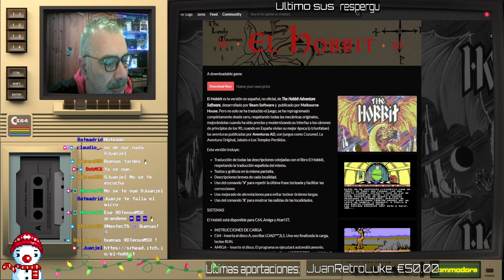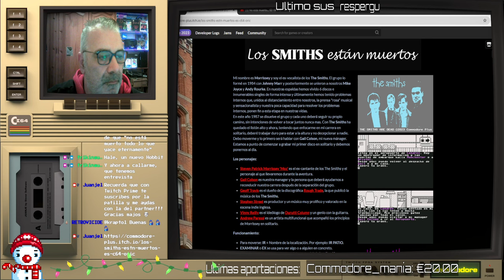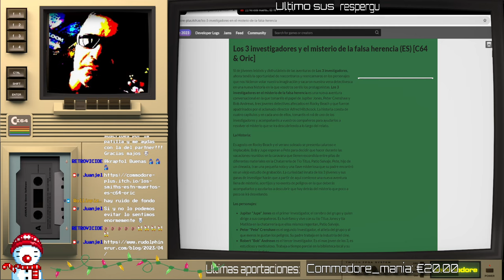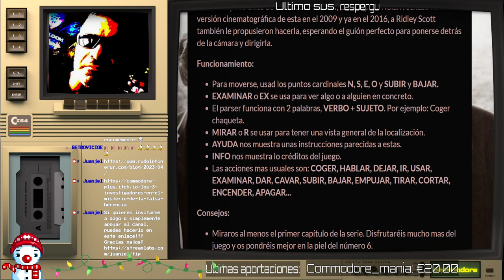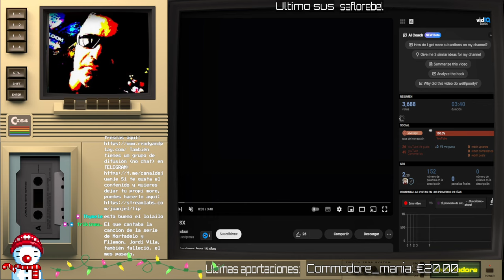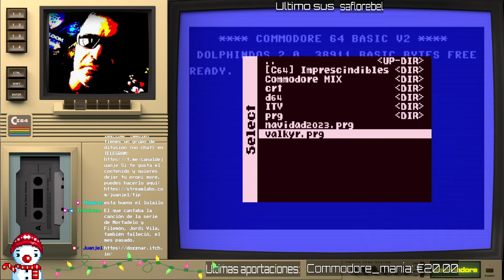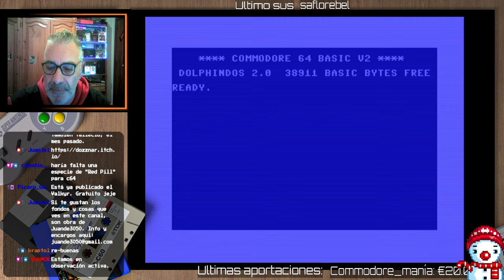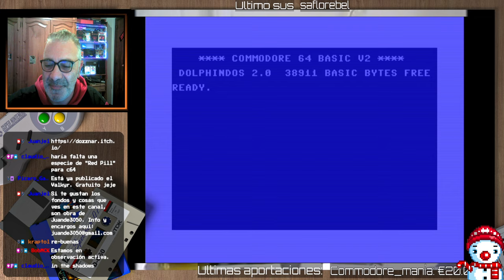Entrevista DOZZNAR y BIENO Producción Hispana Commodore 2023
commodore, homebrew, hispano, Buenas!
Redifusión.

Hoy nos acompañanan Dozznar, PIcaro Games y Bieno, Commodore Plus para hablarnos de la producción Hispana para Commodore 64 a lo largo de 2023. Un placer haber contado en el canal con Bieno, para hablar de primera mano de la escena de Commodore nacional.

Igualmente Dozznar nos presenta Valkyr, una versión para Commodore del clásico de MSX.